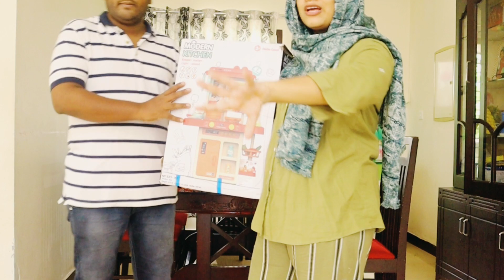ദുഅഃ മോൾക് ഒരു അത്ഭുത പെട്ടി /surprize box/unboxing Duah'z gift/couple vlog couple challenge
couple vlog. couple challenge